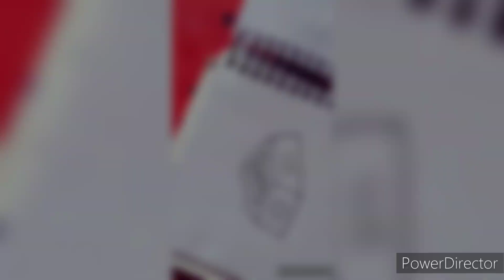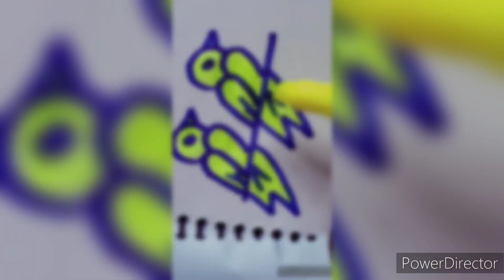Eassy drawing ||New art|| Pencil scenery drawing ||Eassy drawing 2023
Drawing
Eassy drawing
Eassy art drawing
Colour drwing picture
Landscape drawing Hand Flower Drawing Colour ||Hand Art||Flower Art Drawing ||‎@kashifhowladar

Drawing
Eassy drawing
Eassy art drawing
Colour drwing picture
Landscape drawing
Beautiful picture drawing
Circle drawing eassy
Colour drwing picture
Moonlight drawing
Very eassy drawing
Nature picture drawing
Drawing eassy
scenery nature
drawing
how to draw a scenery
drawing picture eassy
drawing drawing
colour drwing
pencil circle
drawing simple
how to draw a circle drawing scenery
Circle drawing
pencil scenery eassy
simple drawing step by step
simple drawing eassy
How to draw
pencil art
circle colour drwing

‎@FarjanaDrawingAcademy   ‎@APDRAWING  @Eassy art
@Nomans Drawing

circle tutorial
nature drawing

Beautiful picture drawing
Circle drawing eassy
Colour drwing picture
Moonlight drawing
Very eassy drawing
Nature picture drawing